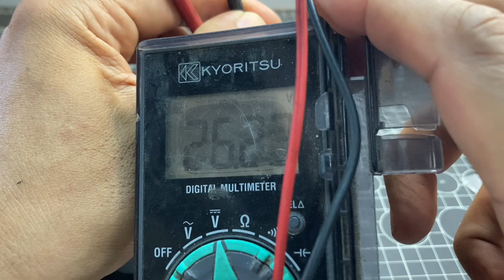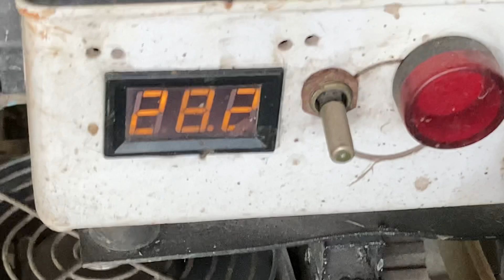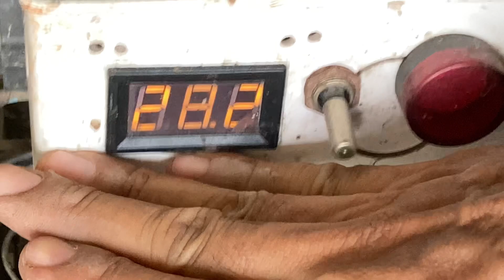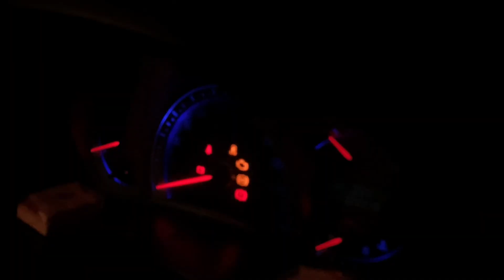แบตเตอรี่ลิเธียมฟอสเฟต Lifepo4 8s 24v กับรถตัดหญ้าบังคับฯ RC Lawn Mower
ตัวยืด Bracket ช่องใส่แบตเตอรี่
แผ่นนิกเกิลเชื่อมแบตเตอรี่

ถตัดหญ้าบังคับ รถตัดหญ้าบังคับด้วยรีโมท รถตัดหญ้าบังคับวิทยุ DIY